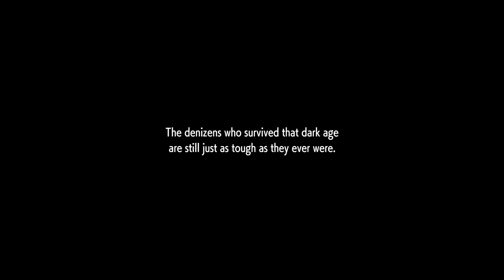20+ Minutes of Street Fighter 6 (WORLD TOUR STORYMODE DEMO)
Enjoying the game thus FAR, it's fun
with liquid like Animation... with cool Avatar creation tools to create just about any being you desire, I personally believe the story mode is in and only wish that there are more voice lines throughout the entire interaction
OTHER THAN THAT. really want to see what's in store for the full game

. 5 MORE WEEKS.